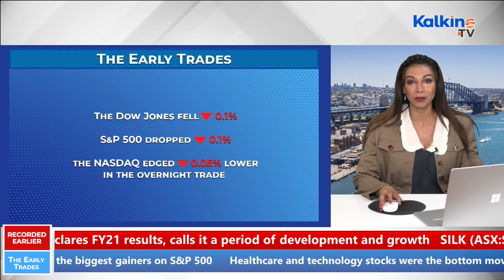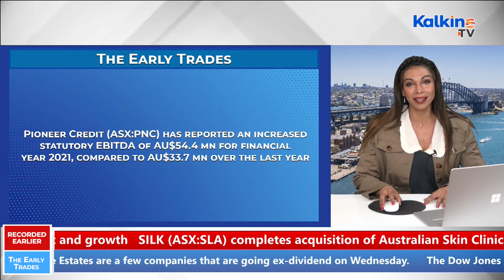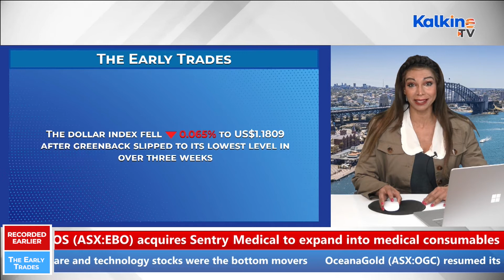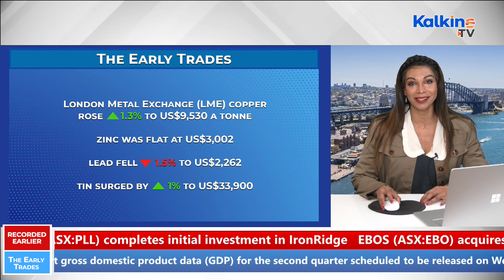Which sector is pulling the ASX down today?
Did you miss opening trade outlook of the ASX? Watch to get a glimpse of the Australian share market opening trade scenario, along with the global and domestic drivers triggering the market momentum. Watch latest updates about OceanaGold, Pioneer Credit and Metcash . Lastly, get to know about the movement seen in cryptocurrency, crude oil, gold, and metals indices on the ASX.